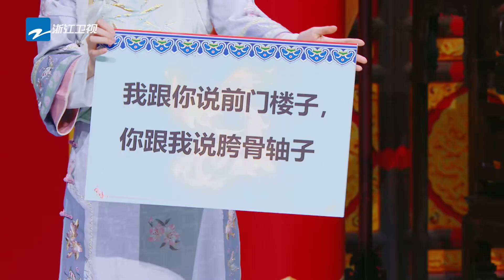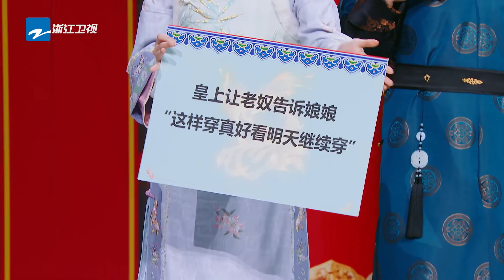【王牌看不够】爆笑！腾哥现场面壁“睡大觉” 三词造句环节韩雪“戏精”上身笑点频出！我是你叔？沙溢空耳气晕沈腾|王牌对王牌8 EP10 加更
EP10 FULL😎 🎉爆笑名场面大盘点 下饭神器来咯~

10月20日起每周五晚正片准时上线~ 一起点燃快乐！万“友”引力，王牌有你~ 王牌家族：沈腾 华晨宇 关晓彤 宋亚轩 王牌好友：沙溢 唐嫣 杨迪 全新阵容集结！快来和王牌家族一起开启新一季的美好欢乐旅程吧！🎪🎪🎪